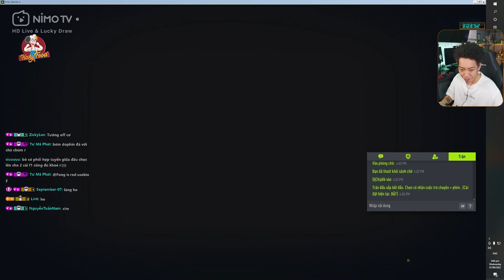(FIFA Online 4) Quang Bỉ trở lại Moi League với một đội hình cực mới với nhiều sự thay đổi.